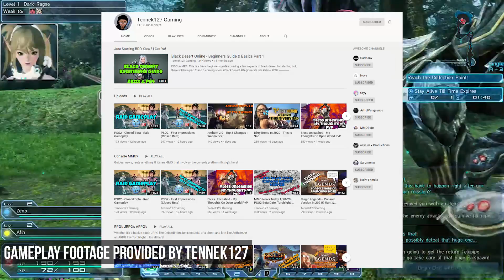PHANTASY STAR ONLINE 2 IS FINALLY HERE! (Closed Beta Impressions)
⌖ Alright, I know a lotta you guys have been waiting patiently for this.. Phantasy Star Online 2 just held their very first Closed Beta test.
Like the vast majority of beta tests - there were issues, but issues that anyone that has played a closed beta would be familiar with.
The general consensus for the beta was that while there was lag, disconnects and downtime, the game is about as exciting as everyone was anticipating. I've played the official Japanese version of the game quite extensively, so I know what to expect before the beta test took place but a lot of players didn't.
And that was where a lot of the fun originated from: A lack of knowledge, people having no idea what was going on, lots of questions being asked and players generally having to learn how to play the game. Overall, I feel like the closed beta was pretty much as successful as it could've been. There were a lot of players playing, and a lot of events went on.

⌖ All in-game PHANTASY STAR ONLINE 2 footage was provided by Tennek127 Gaming, my go-to Console MMO brother.